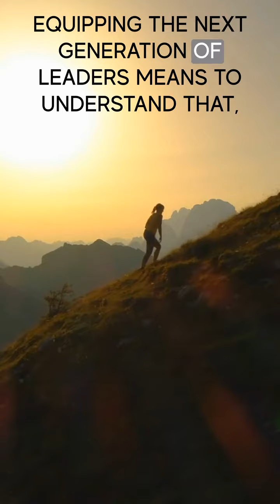What About the Next Generation?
Darren Overstreet asks the question: How are we equipping the next generation of leaders?

Visit Renew.org to sign up for our email newsletter and be the first to know about new content, books and resources.